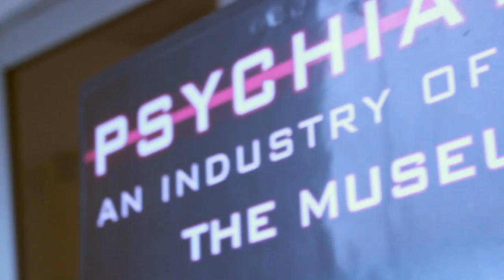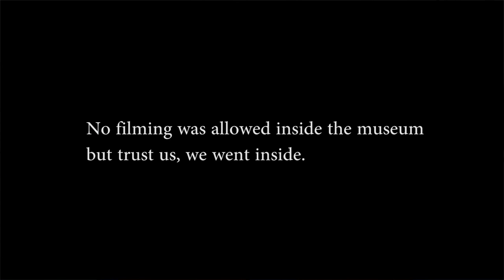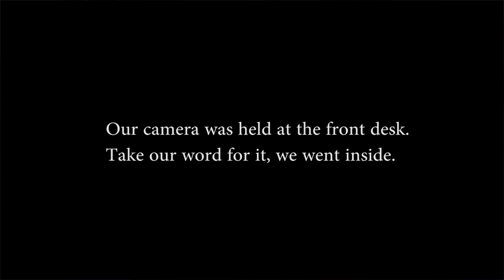Peek Behind The Curtain of Scientology - Take LA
Our camera was held at the front desk, we can only tell you about the odd museum that's a front for Scientology.